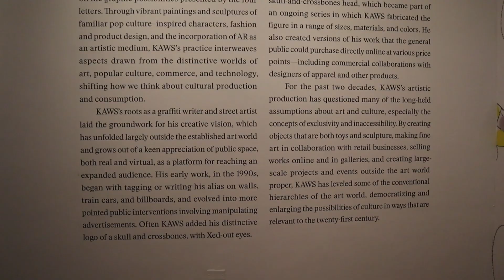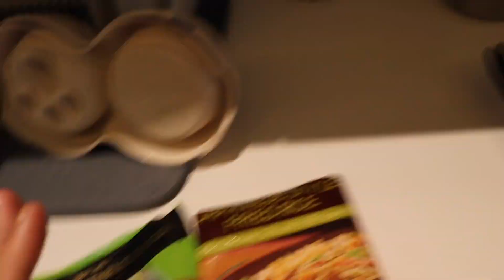VLOG: 1st Summer Friday, BK Museum, & Doxie Pups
Woo!! Summer Fridays are here! It might have been rainy and gloomy all weekend, but we still enjoyed it. Went to the Brooklyn Museum to check out the KAWS exhibition. Hung out throughout Brooklyn, got some tasty food & beer!

Songs: Sixteen Twenty Five by Text Me Records, Intentions by Anno Domini Beats, & Like That by Anno Domini Beats

📸 Follow Frankie on Instagram: @hotfrankiedog

NYC Lyft - VALERIA06155

Today's Sub Count: 386